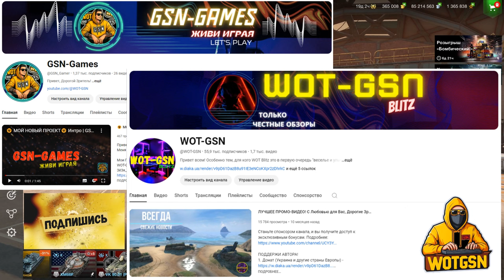💥ОТКРЫЛ 100 Бомбических!!!💥ШИЗОоткрытие в WoT Blitz 2024 | WOT-GSN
ПОДДЕРЖИ АВТОРА:
3. Отправить подарок (Евро сервер) в игре на Ник - "__GSN__"